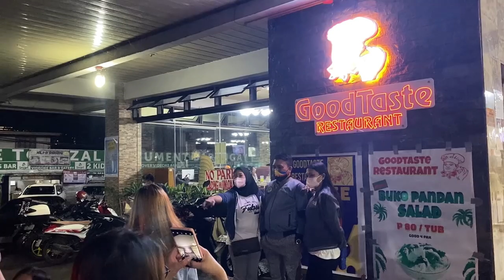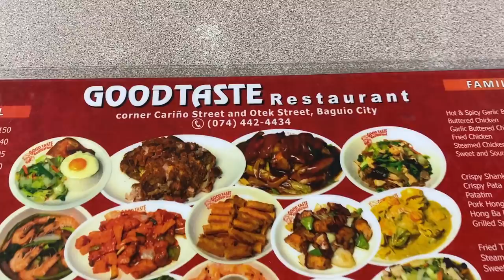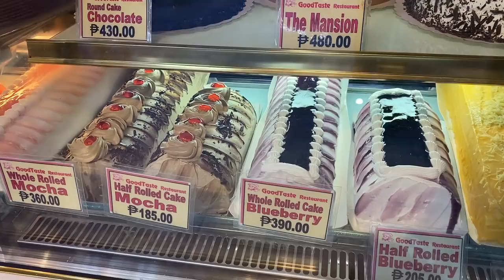Filipino Food Tour at Baguio City's LARGEST & MUST-TRY RESTAURANT | Good Taste Cafe & Restaurant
Filipino Food Tour | A Visit to the MUST-TRY RESTAURANT in Baguio City | GOOD TASTE Cafe & Restaurant